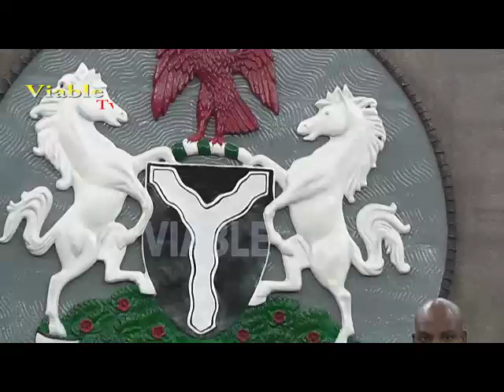Just In : Another Setback for, Atiku, PDP As Court Strikes Out Perjury Suit Against Buhari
The Supreme court has Monday dismissed the suit of perjury filed against President Muhammadu Buhari over his claims on form 001 he submitted to the Independent National Electoral Commission, INEC, in the February 23, presidential election.

The appellants, Kalu Kalu, Labaran Ismail and Hassy El-Kuris had approached the Apex Court to nullify the candidacy of President Buhari in the just concluded presidential poll over allegations of perjury.

Delivering judgment, the Justice Mary Odili-led panel of five justices held that the case was statute barred and therefore dismissed.

The Apex court also established, agreed and held that the petition was a pre-election matter and, also unarguable filed outside the 14 days provided by law and, so status-barred.

The appellants specifically want Buhari’s nomination and subsequent victory at the February 23 presidential election nullified on the grounds that President Buhari lied on oath in his form CF 001 he submitted to INEC for the purpose of clearance for the presidential election.